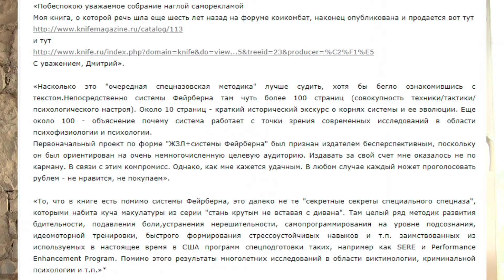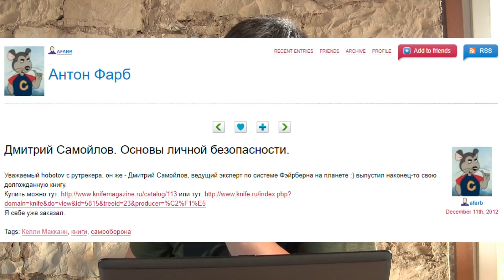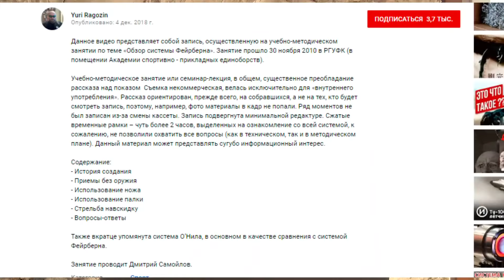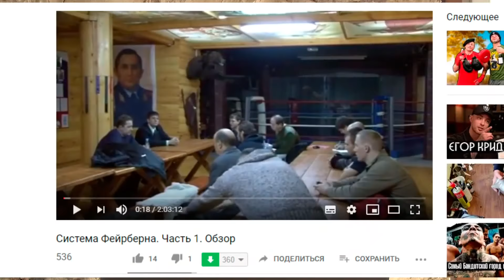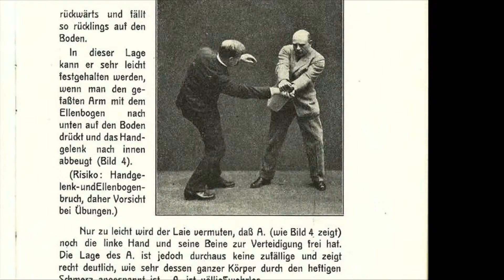[Анализ] Система Файрберна и пророк ее - Самойлов ч.2